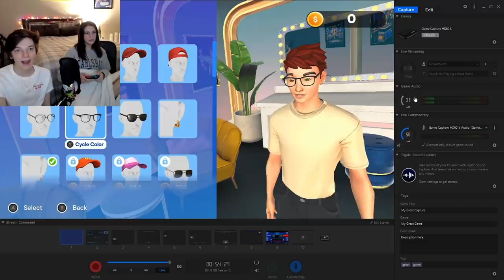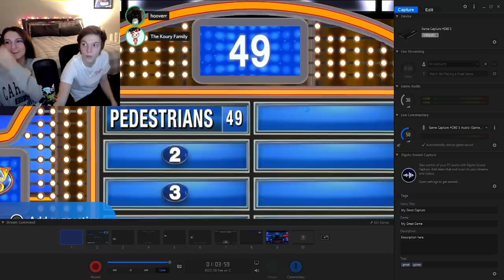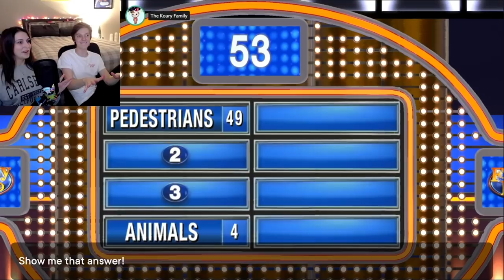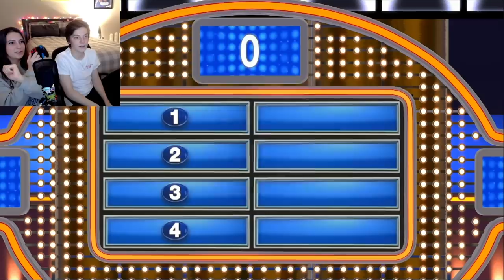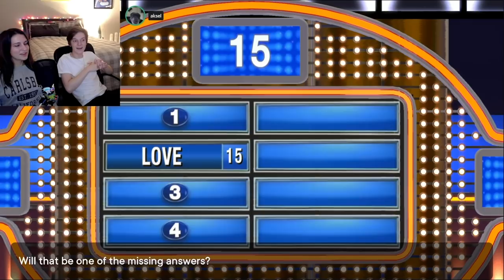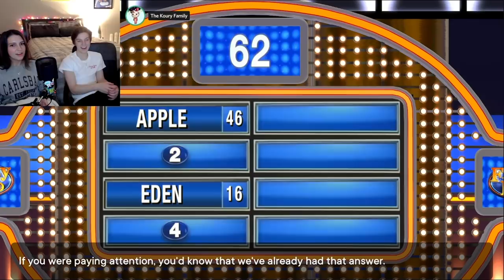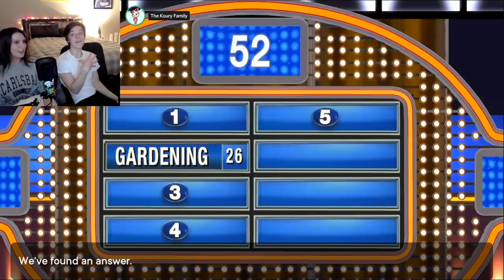The man that tried to end sinjin drowning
winner gets to tweet on the losers twitter and we aint losin 😭